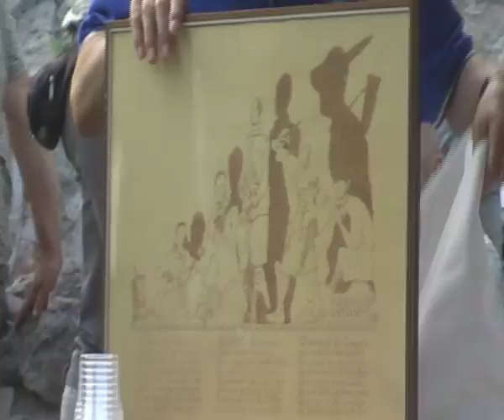SASS DE SAN BELIN - ALPINI DI FOGLIANO REDIPUGLIA -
Sabato 24 giugno 2017 gli Alpini di Fogliano Redipuglia hanno organizzato un raduno alpino presso la radura posta sotto il Sass de San Belin -  la Signora Ferlan, a nome del marito Sergio, ha donato un quadro dipinto dall'architetto Caccia Dominioni - il coro della foresta ha allietato la serata con canzoni degli alpini e canzoni popolari - alla fine  gli Alpini hanno preparato un mega banchetto - VIVA GLI ALPINI -